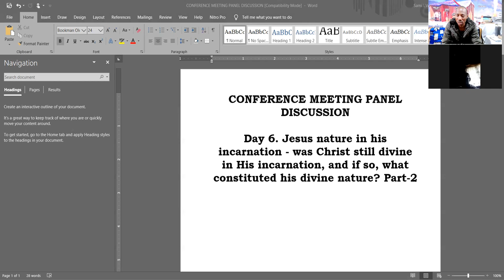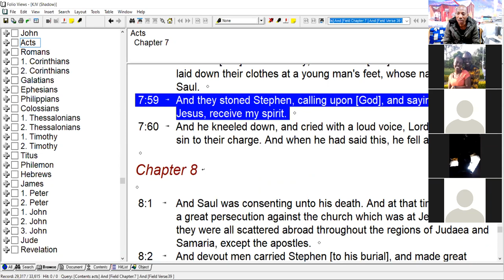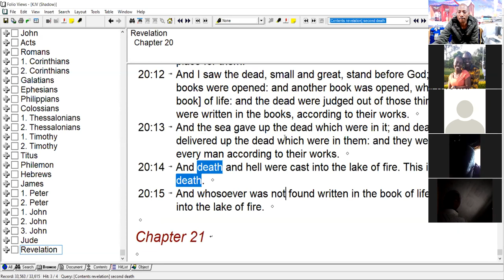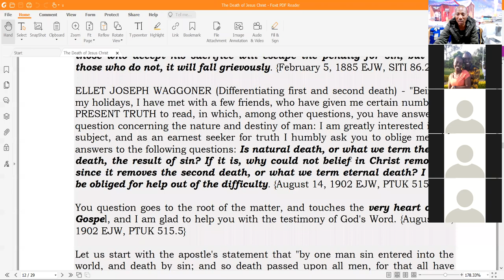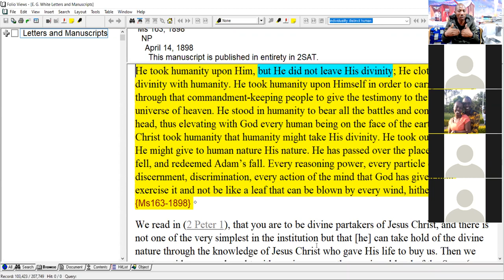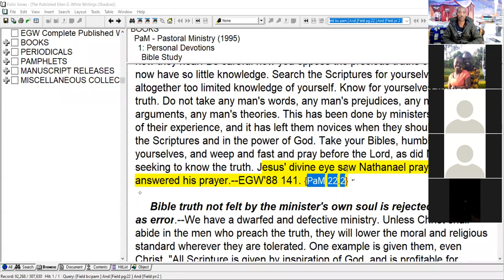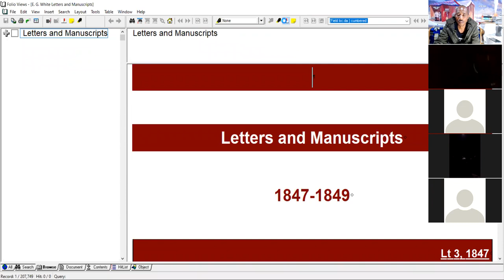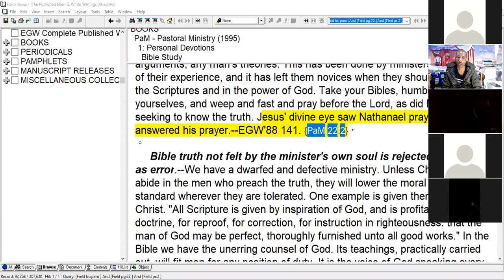Day 6: The Nature of Christ and its Implications Part-2 - Sami Wilberforce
The Nature of Christ